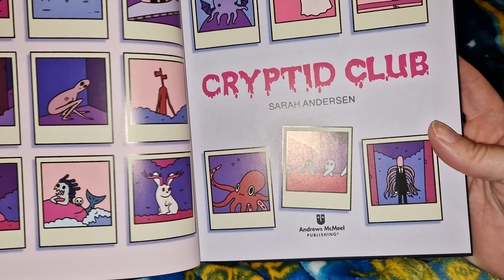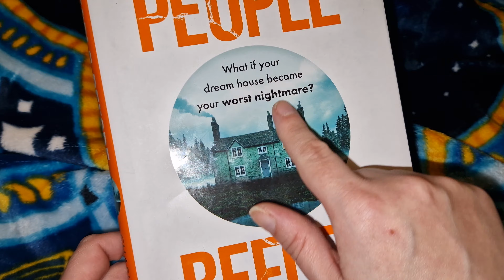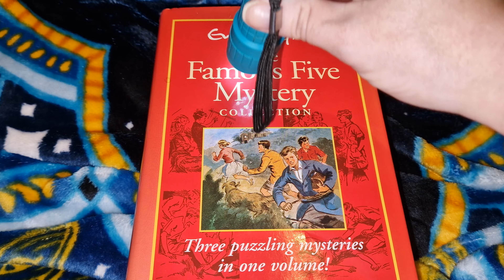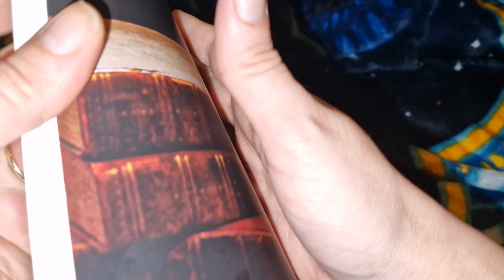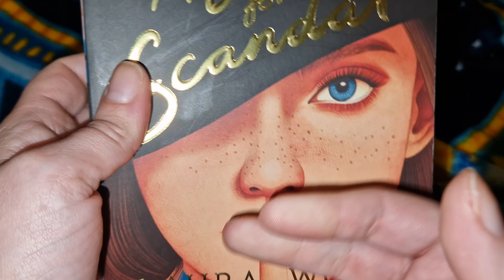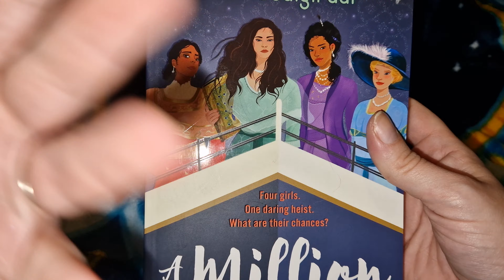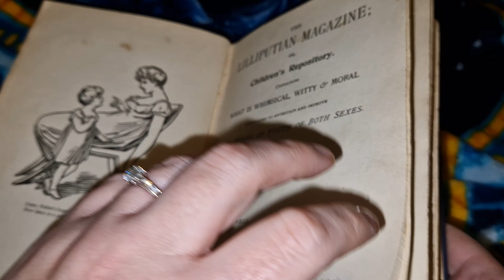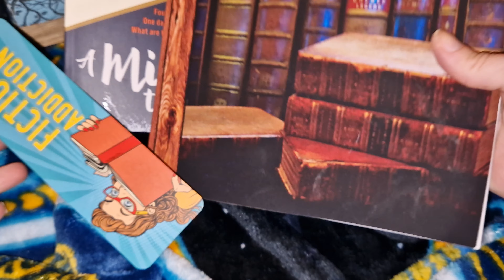ASMR Book Store RP - A video for people who want to relax / sleep